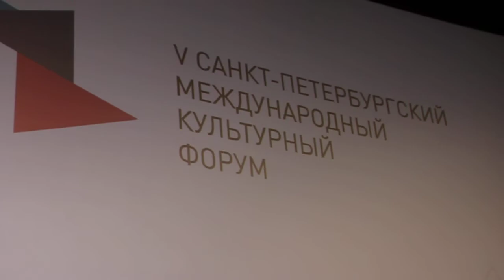Ralph Fiennes на конференции "Русское кино глазами иностранцев" ( V SPICF )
Британский актер Ralph Fiennes принял участие конференции "Русское кино глазами иностранцев", которая прошла в рамках V Санкт-Петербургского международного культурного форума на киностудии "Ленфильм"
1 декабря 2016.